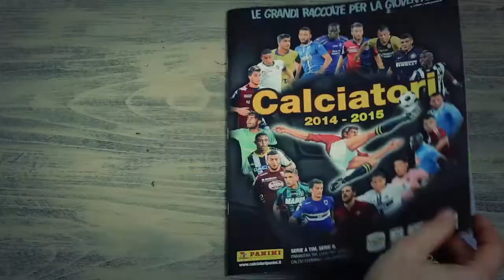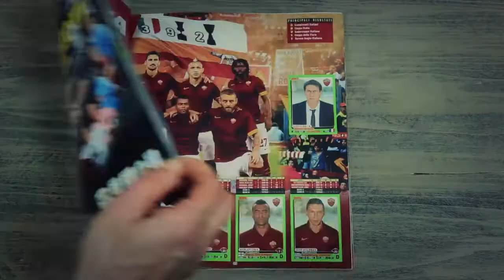Figurine "Calciatori" Panini promo tour 2015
Le “Figuriniadi”, il “Panini Tour 2015”, avranno inizio nel weekend del 7-8 febbraio per concludersi ad aprile, toccando le piazze delle maggiori città italiane.